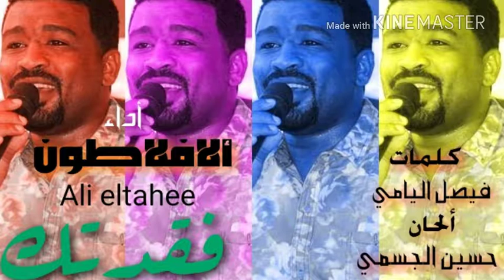الفنان علي الطاهر § فقدتك §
جديد الافلاطون علي الطاهر